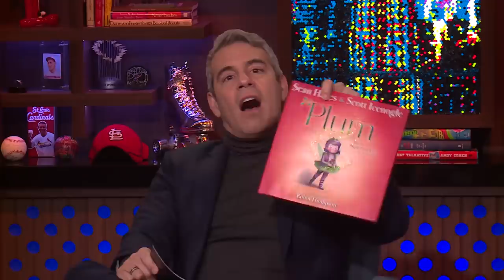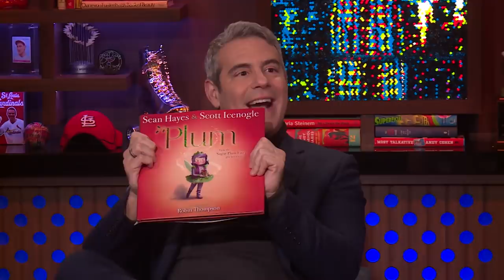After Show: Sean Hayes’ Embarrassing Moment With Jack Nicholson And Morgan Freeman | WWHL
During the After Show, actor Sean Hayes shares the embarrassing moment that occured on set with actors Jack Nicholson and Morgan Freeman and how he eventually humored them.